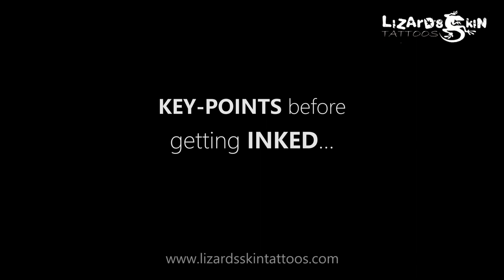Things to know before getting a TATTOO | WORLD TATTOO DAY | Lizard's Skin Tattoos - 2018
History of WorldTattooDay

The history of Tattoo Day is as ancient as the tattoo itself, with examples being found far into prehistoric times preserved in mummified flesh. It is entirely possible that tattoos are even older than the oldest physical skin evidence we’ve discovered, as tools that clearly seem to be made for giving tattoos have been found through archaeology.

In Egypt, women were the primary canvas for tattoos and they were used for all purposes you can imagine. From indications of religion and status, or as punishment, and even to help the healing process. In China tattoos were largely held to be a practice of barbarism, and are frequently associated with folk heroes and criminals, an association brought into practice when men who were convicts would have the kanji for “criminal” tattooed on their face.

In the modern world the story of the tattoo is just as varied and convoluted. People are fascinated with tattoos, and more people are getting them every year, yet workplaces tend to say that they must be covered in order for you to work. That’s supposing that having one doesn’t cost you the job to begin with. Tattoo Day raises awareness about tattoos and their ancient and respected history and seeks to change the view the world has for them.

Lizard's Skin Tattoos is the pioneer Tattoo studio in Kolkata, We also specialize in body piercings and dreadlocks.
Address:
392/1 Prince Anwar Shah Road. Opp. South City Mall Kolkata- 700045